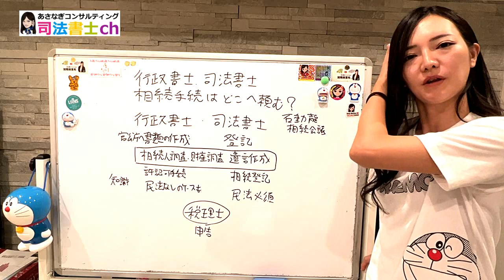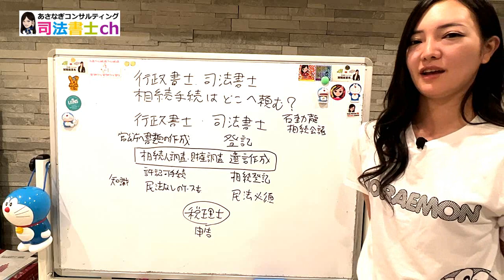相続手続は行政書士か司法書士どちらに頼むか？1718